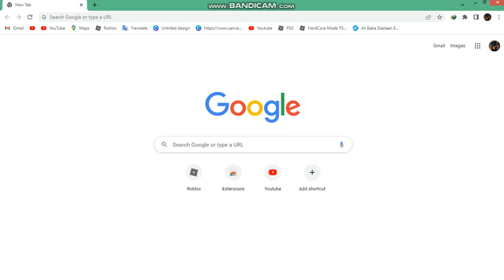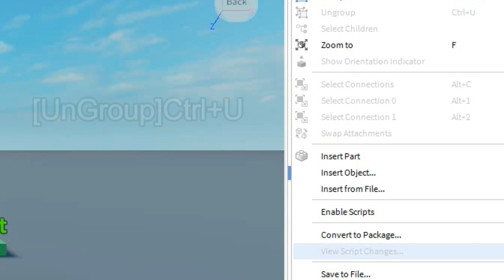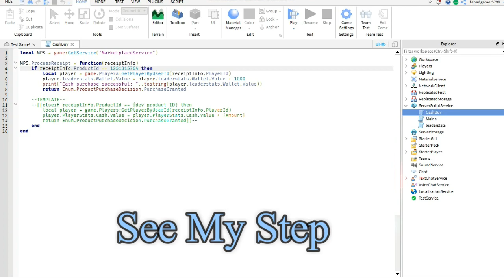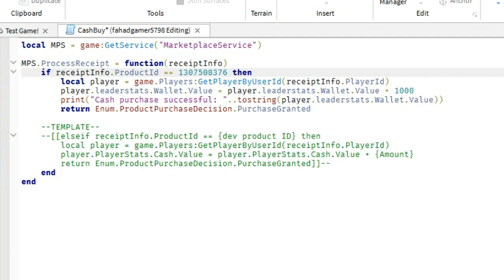How To Make ATM System In Roblox Studio!